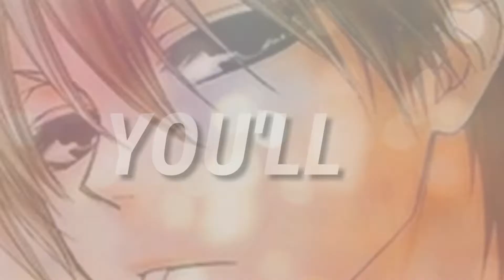Takumi Usui + Misaki - In My Head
Thank You So Much For The People Who Support And Like My Channel .

And We Got 8 Subs To Our Channel Thank You So Much.